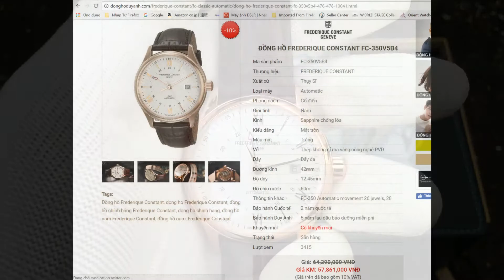FREDERIQUE CONSTANT Classics Index GMT Automatic FC-350V5B4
👉Mã sản phẩm   FC-350V5B4
👉Thương hiệu    FREDERIQUE CONSTANT
👉Xuất xứ            Thụy Sĩ
👉Loại máy          FC-350 Automatic movement 26 jewels, 28800
👉Phong cách      Cổ điển
👉Giới tính           Nam
👉Kính                  Sapphire nguyên khối,chống lóa
👉Kiểu dáng         Mặt tròn
👉Màu mặt           Trắng
👉Vỏ                    Thép không gỉ mạ vàng công nghệ PVD
👉Dây                   Dây da
👉Đường kính      42mm
👉Thông tin khác   GMT

 🏡 Địa chỉ:
1.Tại Hà Nội:
  - 221C Khâm Thiên Đống Đa
  - Tòa nhà HITC 239 Xuân Thủy Cầu Giấy
2.Tại Hải Phòng:25 Lê Lợi,Ngô Quyền
3.Tại Bắc Ninh:Khu CN Yên Phong Bắc Ninh
4.Tại HCM:30/29 Lâm Văn Bền, P.Tân Kiểng, Q.7
 ✈ Free Ship toàn quốc
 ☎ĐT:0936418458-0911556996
Bảo hành 1 năm,hỗ trợ bảo hành trọn đời
Bao check tại hãng hoặc xwatch,phát hiện fake đền gấp 10 giá trị,